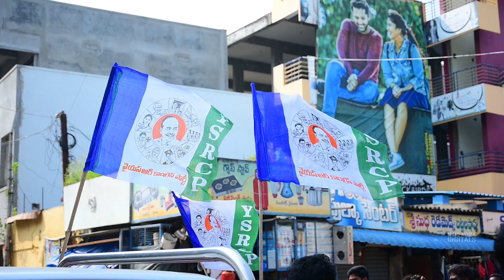Market yard Vice Chairman Kaikaluru Ralley || Narendra photography